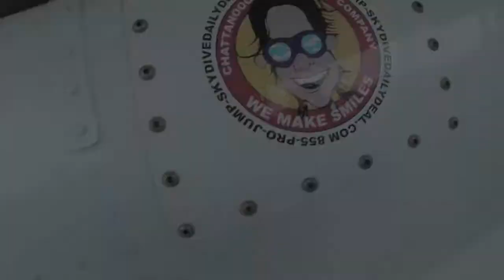Tandem Skydive | Lauren C